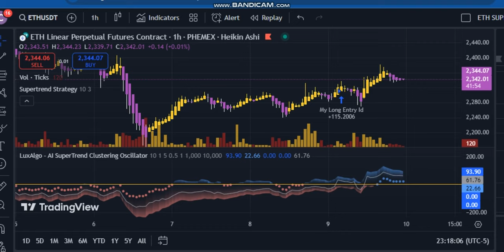🚀 Is ETH Ready to Skyrocket? This Chart Will Blow Your Mind! 📈